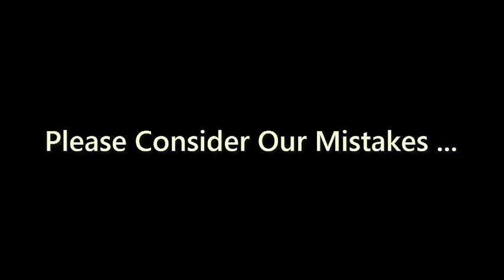WARCELL- A Tribute To WARFAZE & ARTCELL By Turbo Crater, HSTU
We just tried to dedicate our love for the two legendary bands WARFAZE & ARTCELL with reverse tune and lyrics.